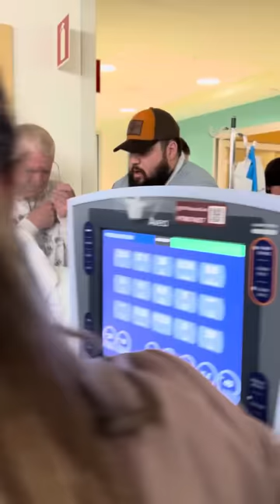David Wayne Trickels Honor Walk 10/16/23